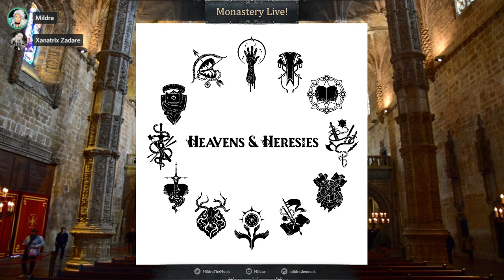Valley of the Judged: Heavens & Heresies #9 (Ranger)